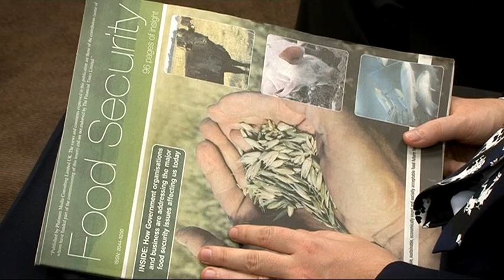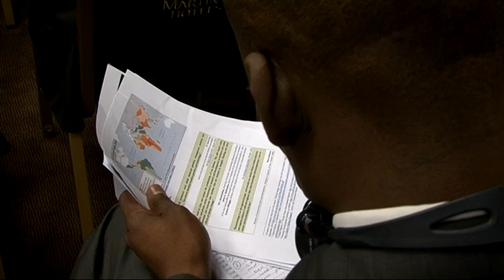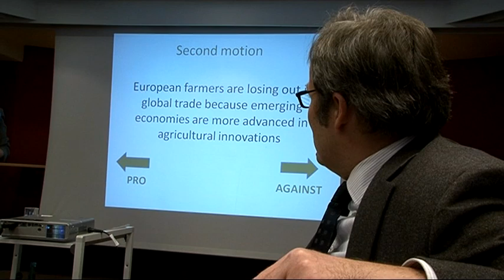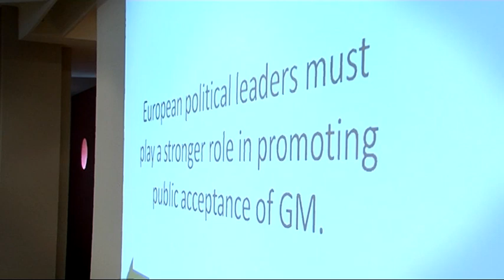Sustainable Solutions for Food Security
How can we ensure food security in the future?  What responsibility does Europe have to developing countries? Farmers from 7 countries, civil society and EU policymakers discuss the challenges of food security and how GMOs can play a role in alleviating hunger and improving farmers' lives. The farmers come from Brazil, Burkina Faso, China, the Philippines and Uganda.